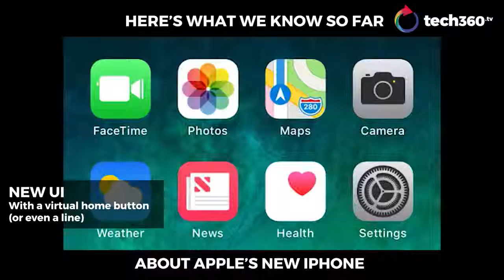Apple iPhone 8 preview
By: Eve Goh

From a bezel-less display to a new facial recognition system, it seems like Apple is making a radical change with its new iPhone. Here's what we know so far before the new iPhone is unveiled on 12 September.